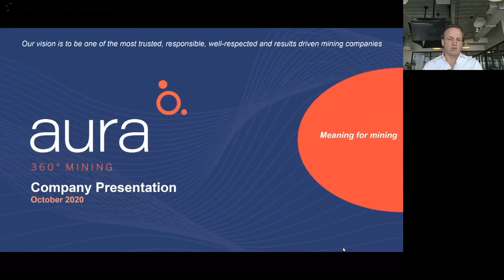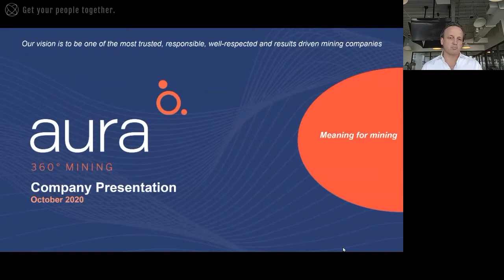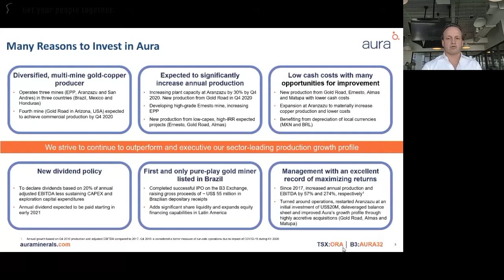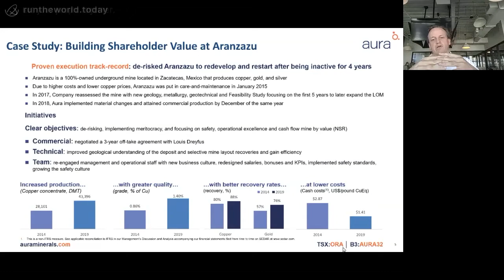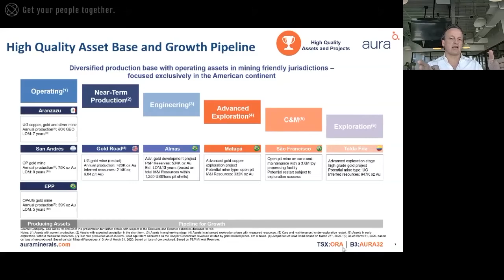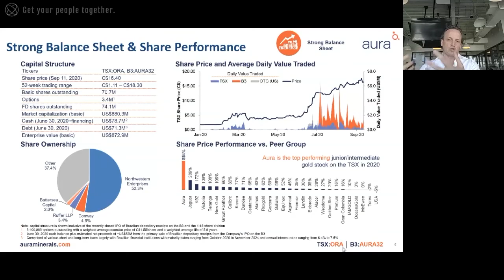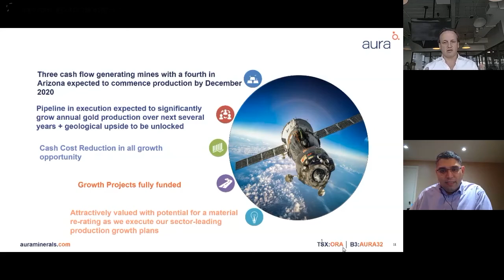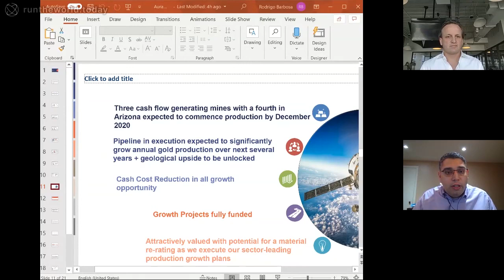Aura Minerals - Oktoberfest 2020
Red Cloud Financial Services Presents Oktoberfest 2020. Rodrigo Barbosa
President & CEO, Aura Minerals presents a company update. Edited by Red Cloud Media.